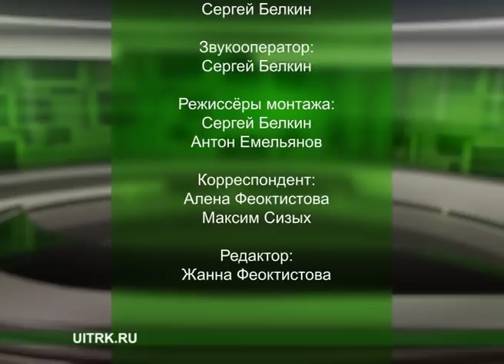23 11 2018 СЕВЕРНЫЙ ГОРОД